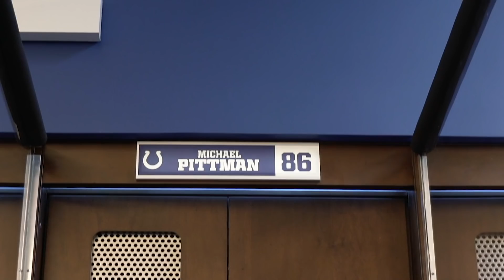2020 Colts Rookies Arrive To Training Camp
Watch as Michael Pittman Jr., Jonathan Taylor and the rest of the Indianapolis Colts rookies arrive at the facility ahead of training camp.